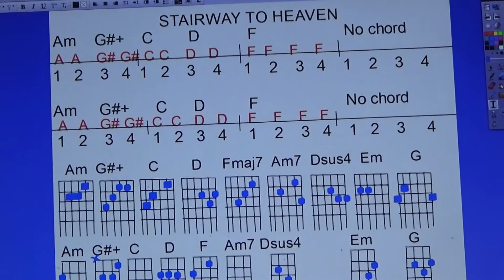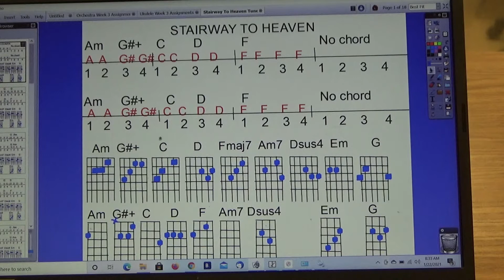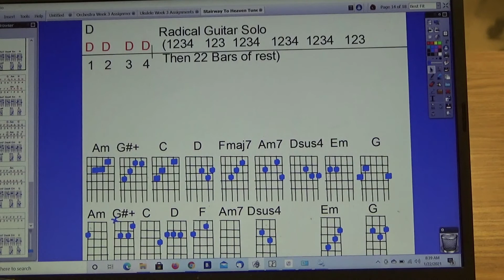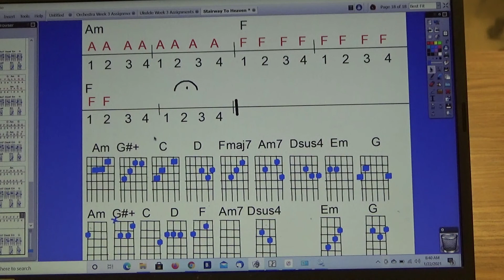Stairway To Heaven Play Along TAD